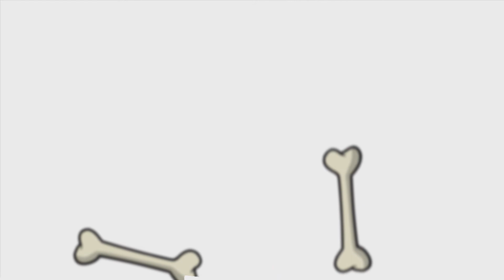Cool Cat will eat your kids (Commercial Parody)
Cool Cat is not just a bad movie. he will eat your kids :O